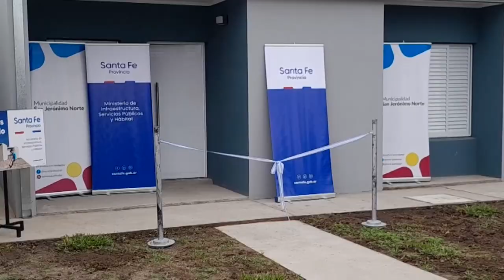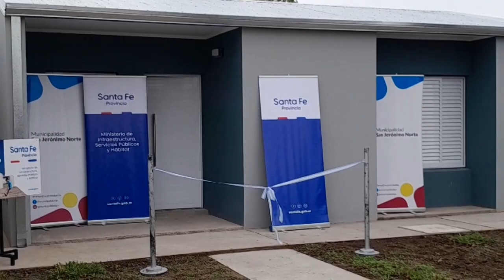SAN JERÓNIMO NORTE - CARLOS VOLPATO - INTENDENTE - ENTREGA DE ESCRITURAS Y VIVIENDAS